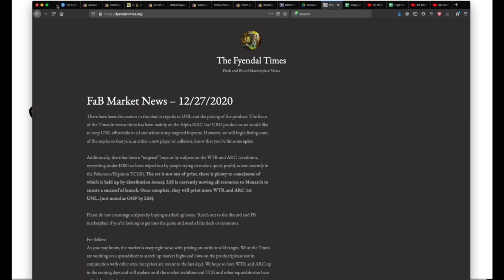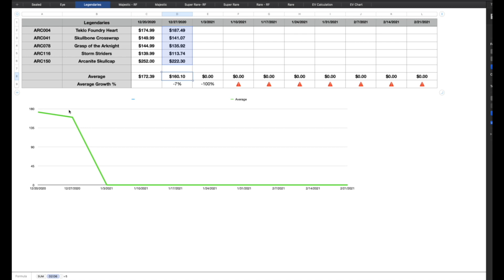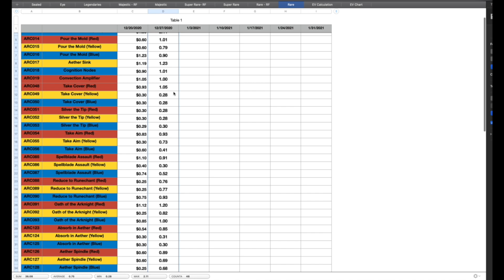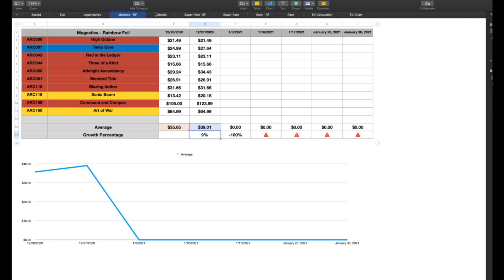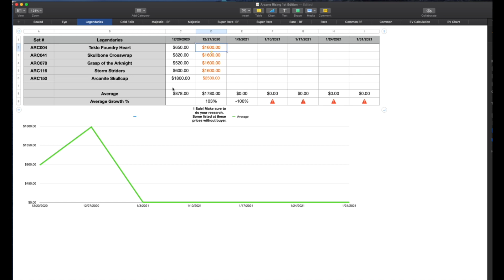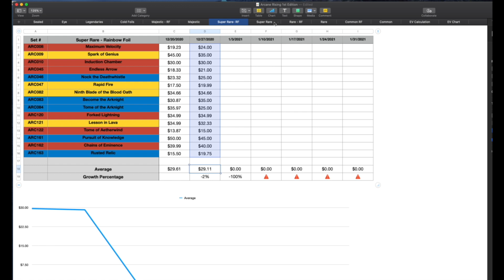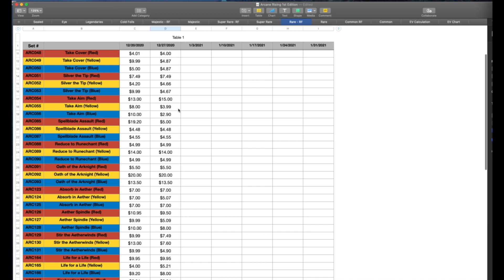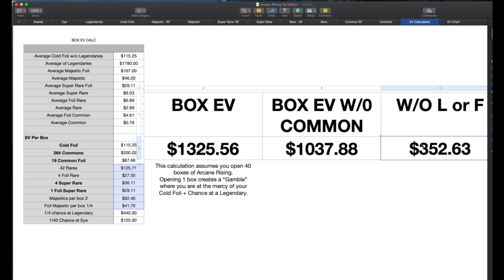Arcane Rising Market Update 12/27/20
Looking to buy Singles?